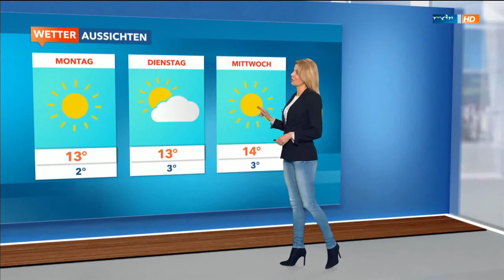Maira Rothe - 2016-04-16 - Wetter.mp4